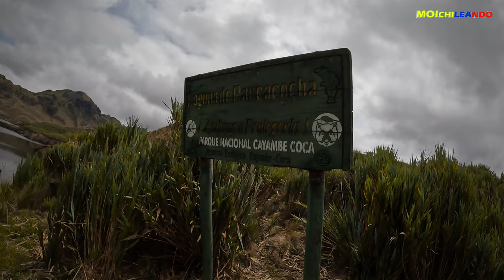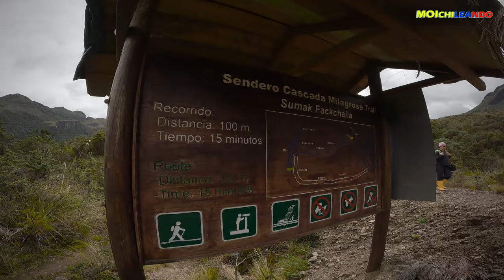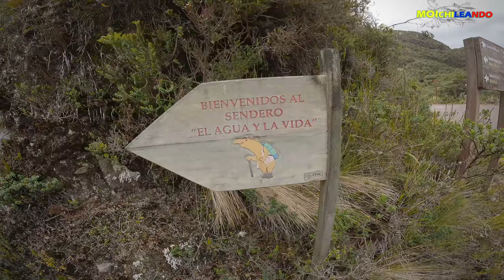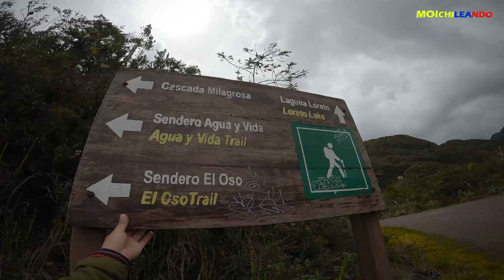Sendero AGUA y VIDA Ruta COMPLETA a PAPALLACTA😃Parque Nacional CAYAMBE COCA Ecuador ¿Cómo llegar?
Esta vez partí desde la Vírgen de Papallacta hasta las termas de Papallacta, un sendero de 4 a 5 horas de duración que llega a las Termas mismas.

La reserva Cayambe Coca protege el volcán nevado Cayambe y las nacientes del Río Coca, pero más bien, este es el parque nacional del agua. Existe agua por todas partes, en el ambiente, en la neblina, en las lluvias, en la vegetación, en las lagunas y en la parte alta, en los páramos y las cascadas que la rodean.